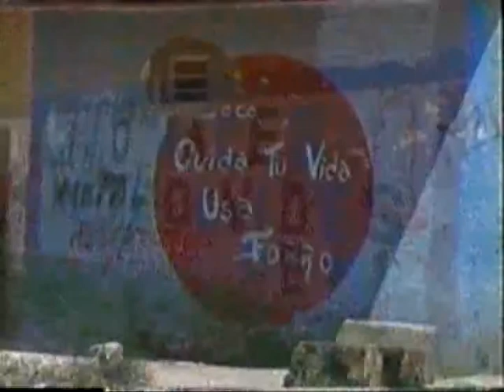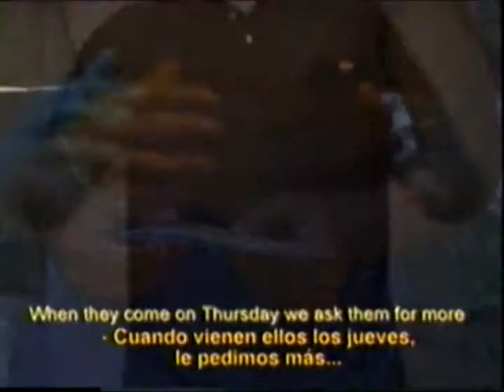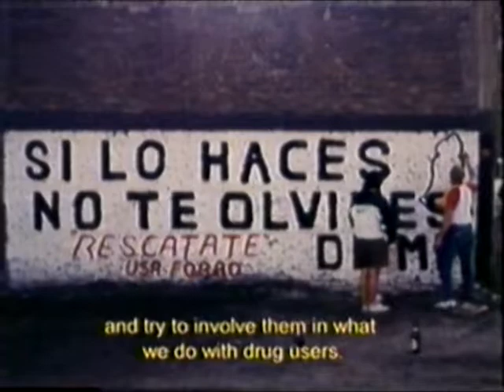Reduccion de Danos: Apuntes Para la Accion